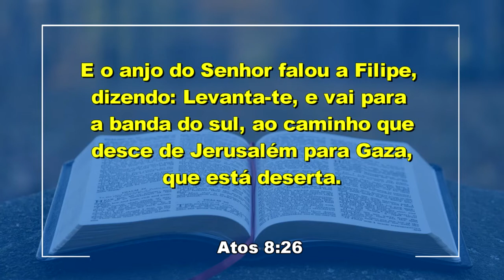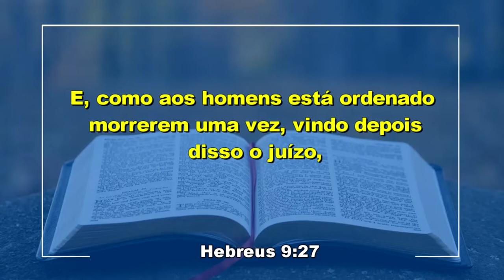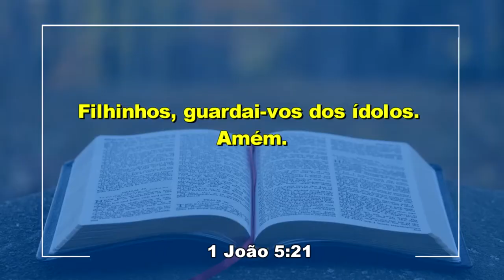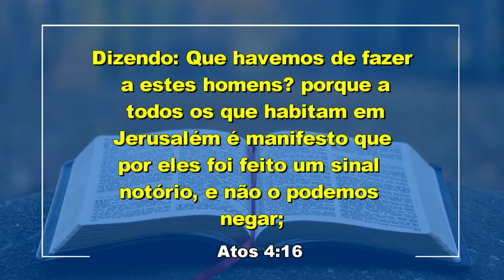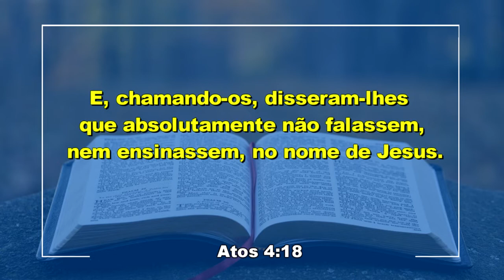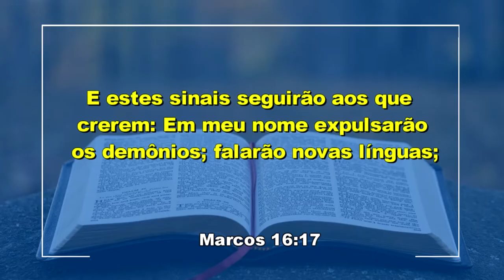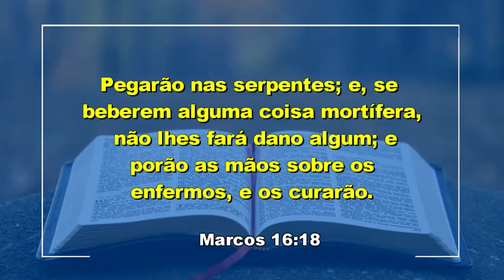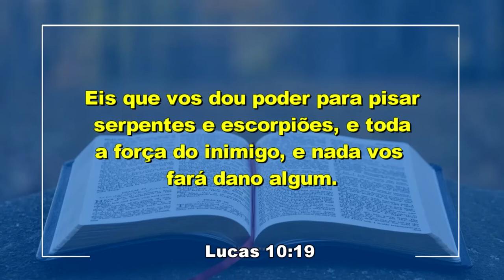IIGD Limeira Pr. Eduardo Galhardo 28-06-20